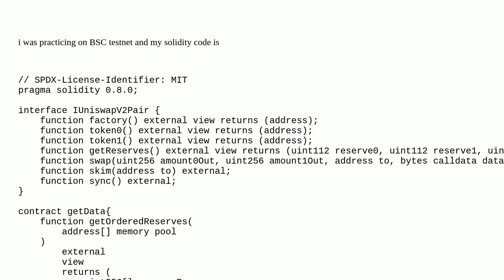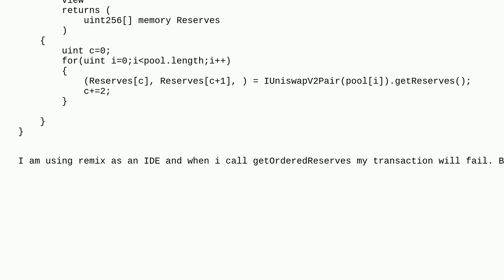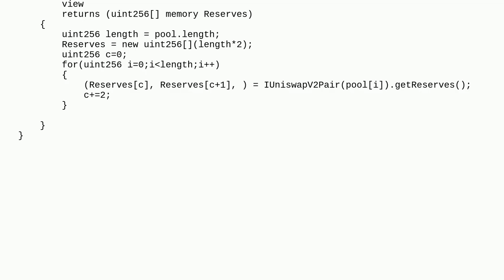Ethereum: transaction fails when i use address memory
transaction fails when i use address memory

A special thanks goes out to the community

  solidity-0.8.x remix solidity bsc